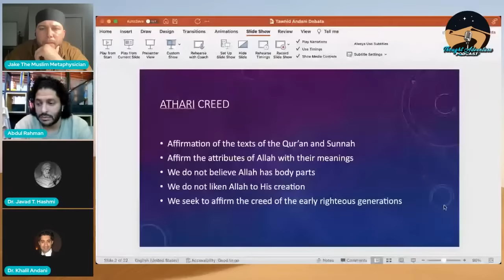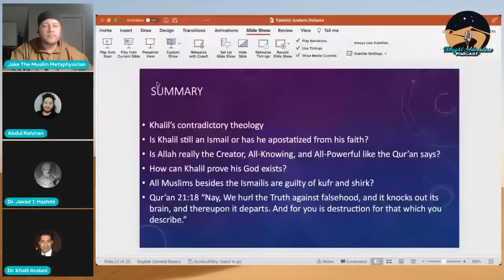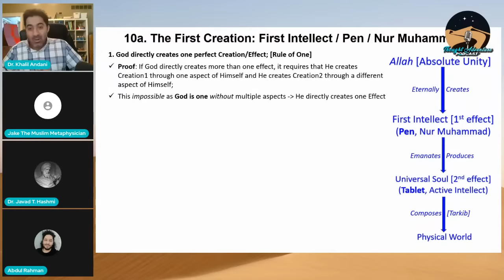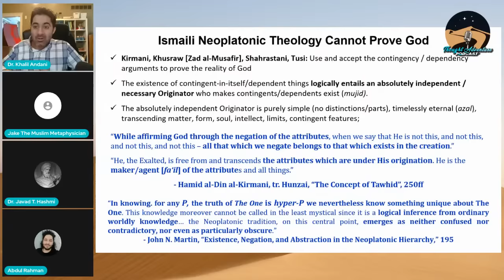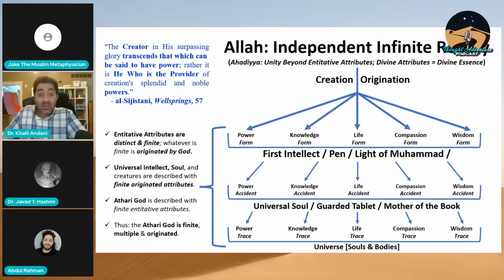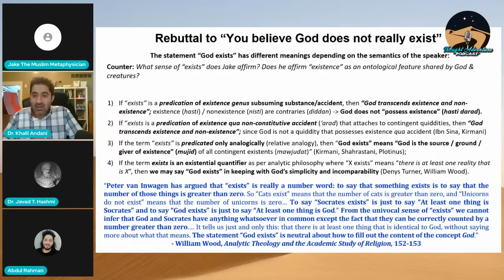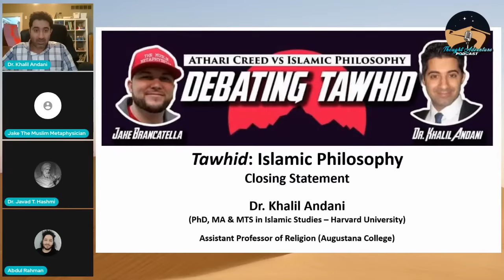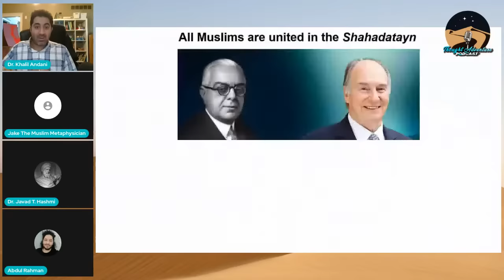Tawhid Debate: Jake the Muslim Metaphysician (Sunni Salafi) vs. Prof. Khalil Andani (Shia Ismaili)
A moderated debate between Dr. Khalil Andani (Assistant Professor of Religion) and Jake Brancatella the Muslim Metaphysician on the correct understanding of Tawhid (God's oneness) in Islam. Dr. Andani represents the Ismaili version of the Islamic Neoplatonic worldview found in Avicennan, Sufi, and Ismaili traditions of Islam and Jake represents the Salafi form of the Athari Creed from the Hanbali tradition.

1:30 Introducing Bios of Both Speakers
7:30 Jake's Opening Statement
28:00 Khalil's Opening Statement
49:05 Jake First Rebuttal
1:03:56 Khalil's First Rebuttal
1:17:39 Jake Second Rebuttal
1:23:30 Khalil Second Rebuttal
1:29:46 Jake Cross-Examines Khalil
1:44:55 Khalil Cross-Examines Jake
2:04:16 Jake Closing Statement
2:15:40 Khalil Closing Statement